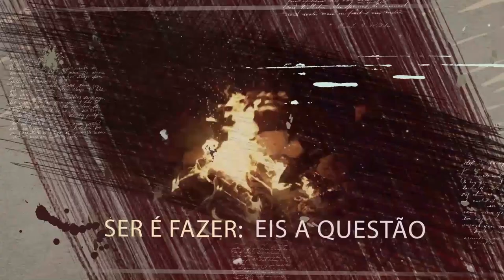Hamlet, Shakespeare | Professor Gilberto Godoy entrevista o escritor Theófilo Silva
Professor Gilberto Godoy entrevista o escritor Theófilo Silva acerca dos mitos e verdades sobre Shakespeare e Hamlet, a obra mais discutida da literatura universal.

Fazem um breve resgate histórico sobre as principais peças de Shakespeare e apresentam em seguida uma análise de Hamlet e das sentenças mais marcantes da obra.
Algumas curiosidades preciosas são contadas pelo escritor que tem um vasto conhecimento do Bardo.

Está procurando Terapia Comportamental em Brasília?
Contatos:
Clínica Brasília de Psicologia - CBP